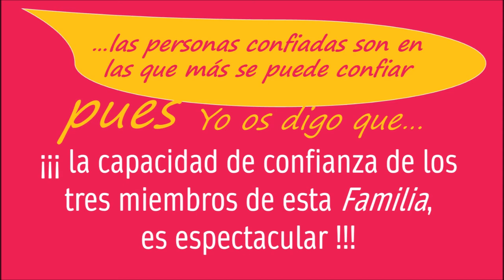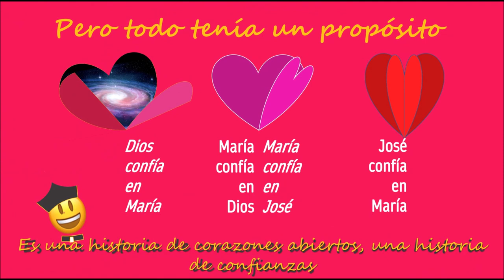Tercera semana de Adviento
Con alegría en el corazón y fe en la venida del Salvador continuamos preparándonos en este periodo de Adviento. Alegrémonos porque está muy próxima su llegada.
La primera semana reflexionamos sobre la confianza en nuestra propia familia, la segunda semana lo hicimos sobre la confianza en nuestros/as amigos/as. En esta tercera semana vamos a fijarnos en María como modelo de confianza en Dios.